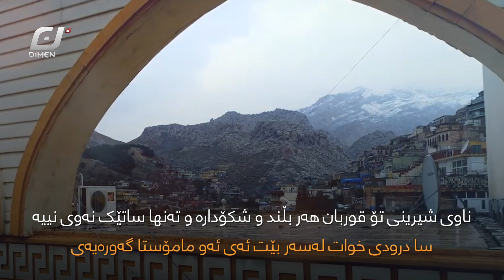زۆر کاریگەرە ، بینەری مامۆستا فاتیح بن چۆن باسی مەولود ئەکات ..